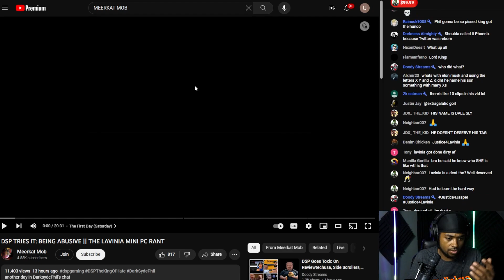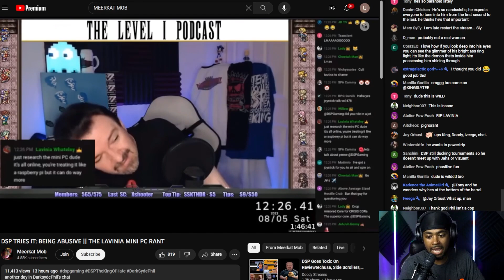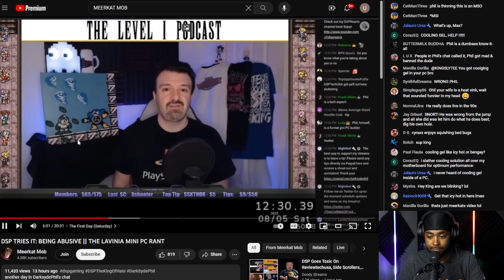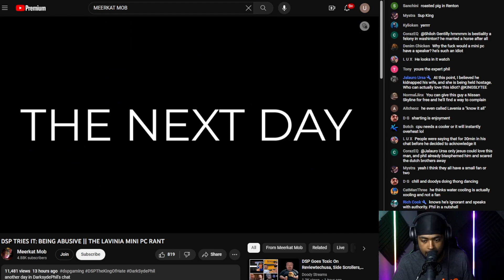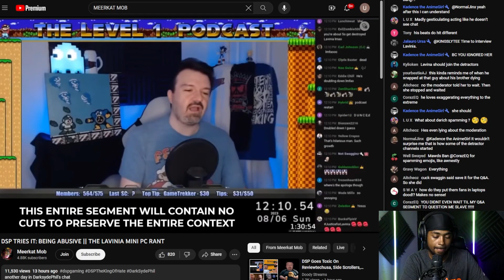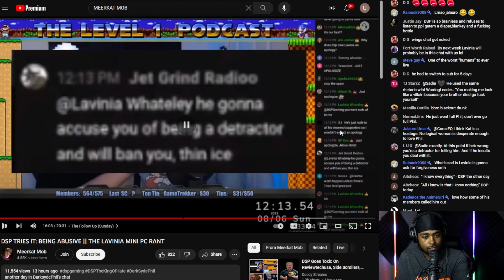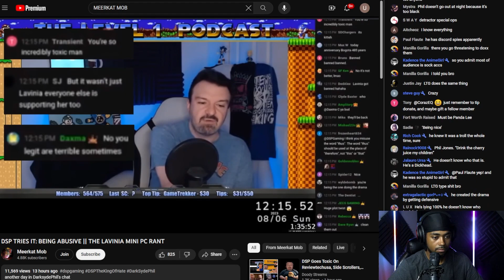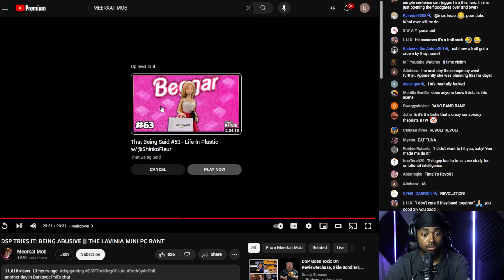DSP HAS GONE OFF THE DEEP END! | @meerkat_mob REACTION